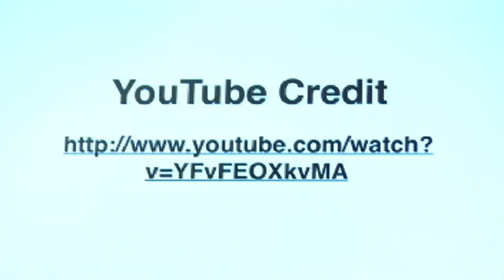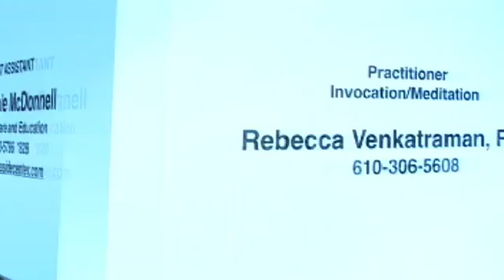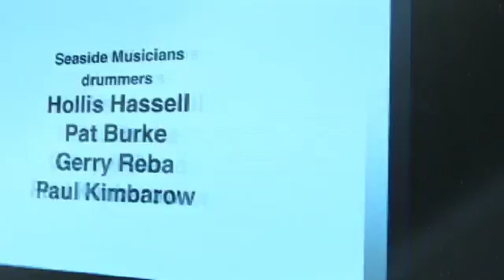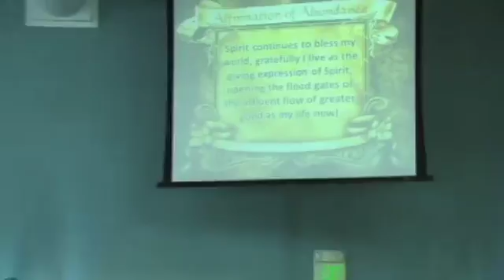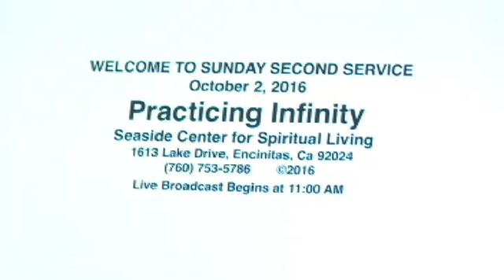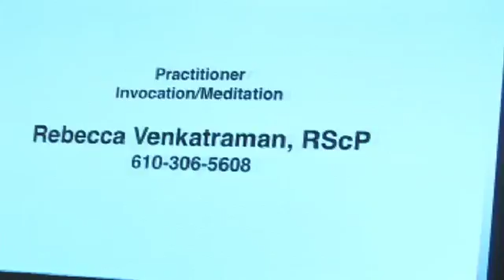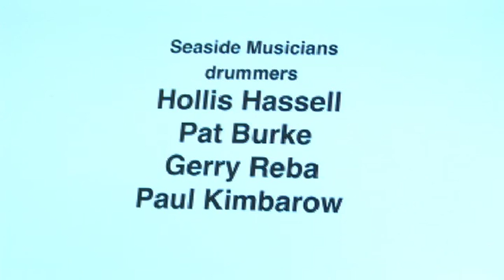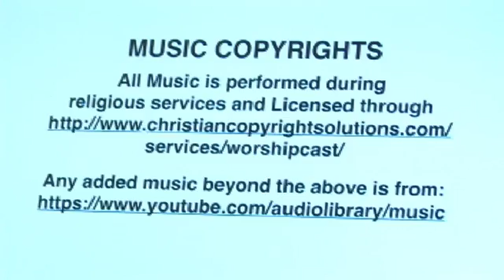10-2-16 Practicing Infinity, Rev. Christian Sorensen, D.D.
What captures the thought of infinity and expresses it as experience is a quote from William Blake, "To see a World in a Grain of Sand And Heaven in a Wild Flower, Hold Infinity in the palm of your hand And Eternity in an hour." Join us as Rev. Dr. Christian Sorensen takes us on a journey of exploration into the concept of infinity.